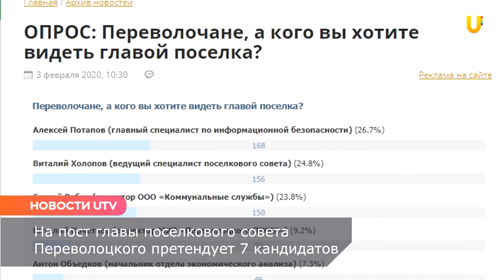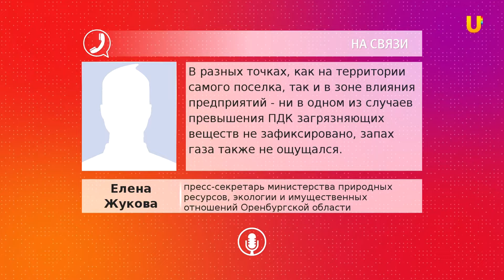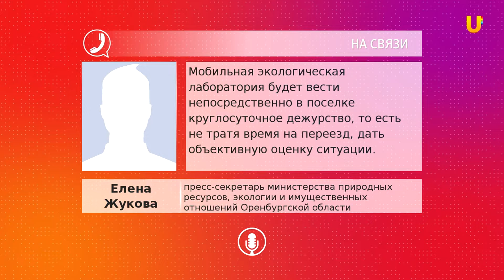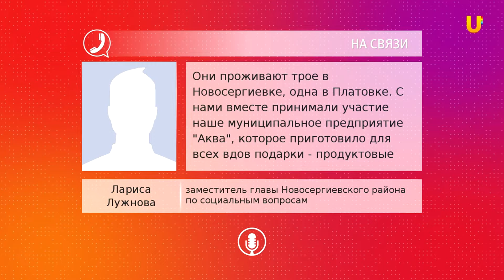UTV. Новости запада Оренбуржья от 8 февраля 2020.